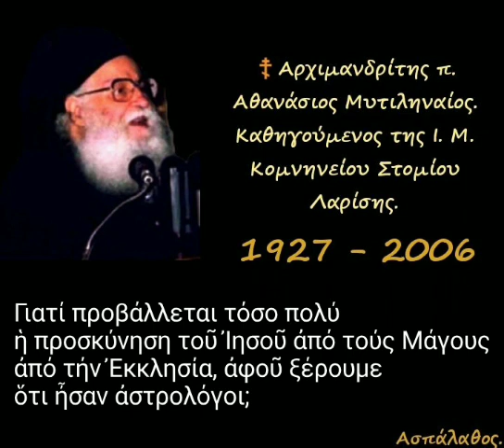Γιατί προβάλλεται τόσο πολύ ἡ προσκύνηση τοῦ Ἰησοῦ ἀπό τούς Μάγους;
► Ομιλία:🔹162'

Γιατί προβάλλεται τόσο πολύ ἡ προσκύνηση τοῦ Ἰησοῦ ἀπό τούς Μάγους ἀπό τήν Ἐκκλησία, ἀφοῦ ξέρουμε ὅτι ἦσαν ἀστρολόγοι;

14'

►Όλες οι ομιλίες της Κατηγορίας :
" Ἀπαντήσεις ἀποριῶν (Κατηχήσεων Ἀνδρῶν – Γυναικῶν) " εδώ ⬇️